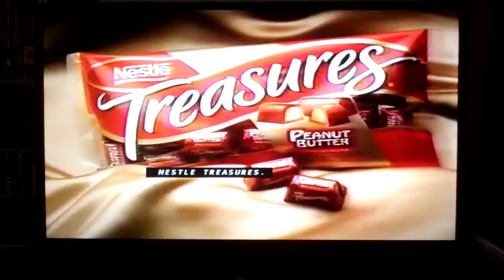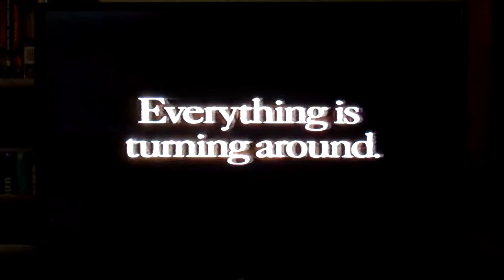(July 25, 1999) WPVI-TV 6 ABC Philadelphia Commercials: Part 5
Here is the next set of commercials aired during a Wonderful World of Disney broadcast of "Angels in The Outfield".

1. Arizona Jeans Co. commercial
2. Nestle Treasures commercial
3. '99 Honda Clearance commercial
4. DRUGS SUCK...
5. M&Ms Crispy commercial
6. ABC 1999 Image promo
7. ABC ID (1999)
8. Disney's One Saturday Morning ABC promo
9. WPVI 6abc Action News w/Lisa Thomas-Laury & Mark Howard promo
10. Pepsi commercial (w/that creepy little girl)
11. WPVI 6abc Action Radar bumper promo
12. We now return to "The Wonderful World of Disney!"